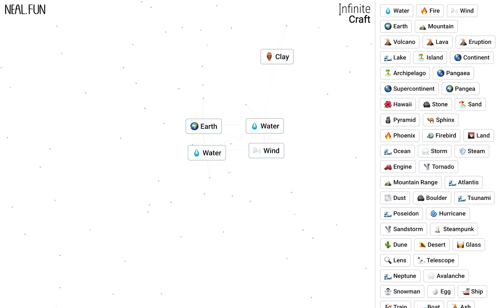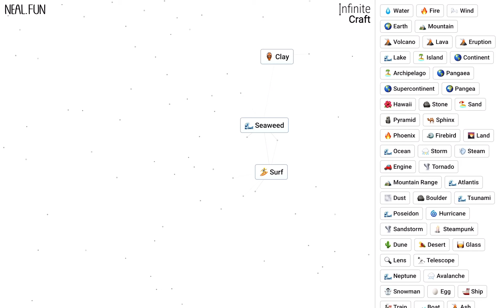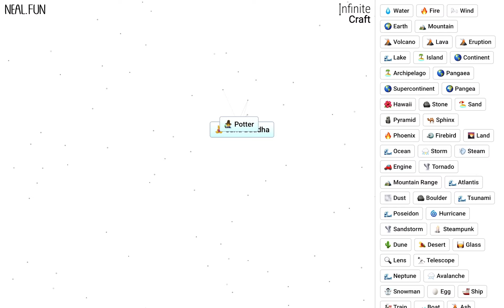How To make Sand potter in finite Craft tutorial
How to make 🏖️ Sand Potter in Infinite Craft?
To make Sand Potter, you will need 🧙♂️ Potter and 🧘♀️ Sand Buddha.

What are the basic elements in Infinite Craft?
In Infinite Craft, players start with four fundamental elements: 💧 Water, 🔥 Fire, 🌬️ Wind, and 🌍 Earth.